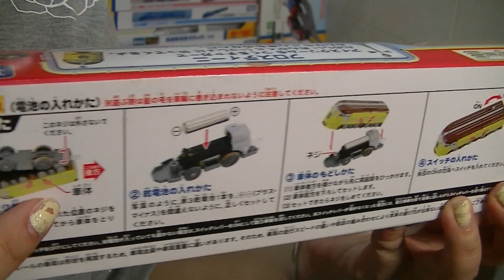【trem de brinquedo】 - Chuggington CS-06 Frostini 00043 pt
trem de brinquedo - Chuggington CS-06 Frostini

Chuggington é uma série CGI britânica estreada originalmente em 22 de setembro de 2008, criada e produzida pela Ludorum plc. É exibido pelo canal BBC Two. A série mostra uma cidade ficitícia de Chuggington, movimentadas por trens que aprendem coisas novas e diferentes e aprendem lições boas da vida. Os personagens principais são Wilson, Kokó e Bruno, eles são estagiários e vão aprender coisas novas daqui pra frente e acabam se metendo em confusão. Tudo se resolve com uma dose de desculpas, além de trens, também tem humanos que são bons mecânicos, o principal, Eddie, o melhor mecânico de Chuggington. A série é exibida no Brasil através do Disney Junior e TV Cultura em canal aberto.
(Wikipedia)